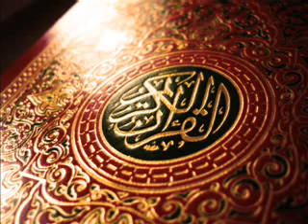093 Surah Duha with urdu translation